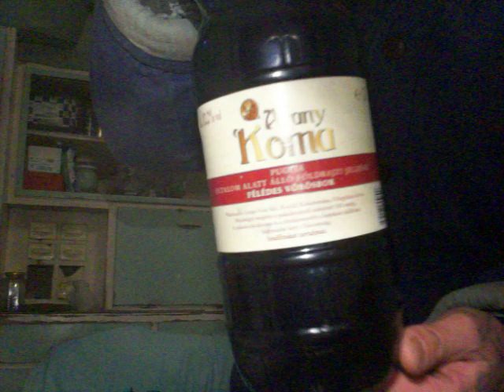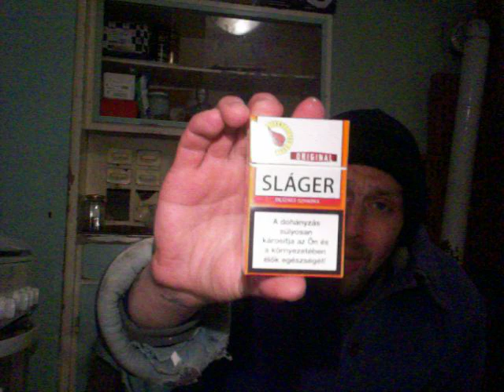Bartos megjött a bevásárlásból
Bartos Cs. István megmutatja miket vásárolt magának